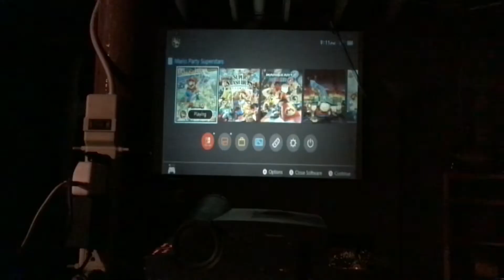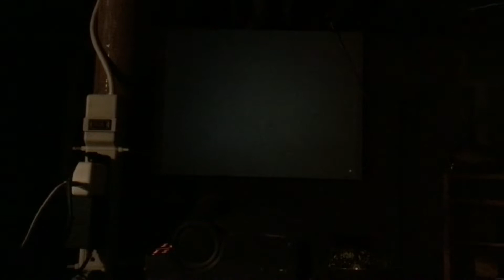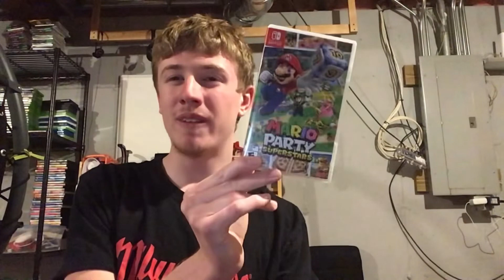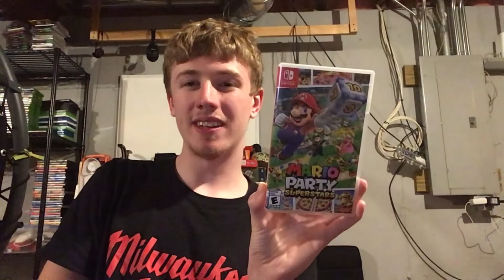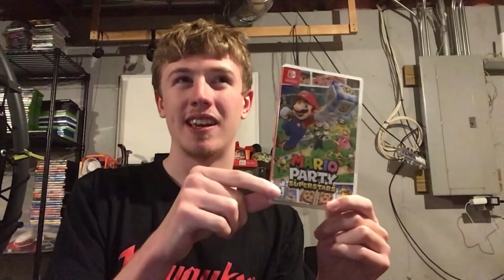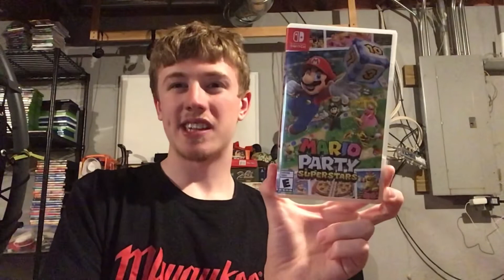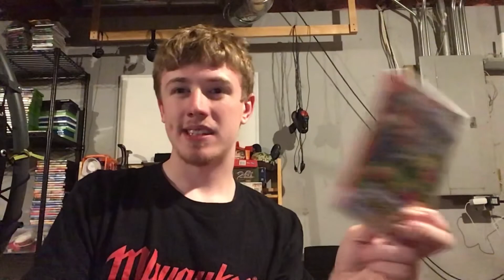Mario Party Superstars Game Review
The best party game for sure…